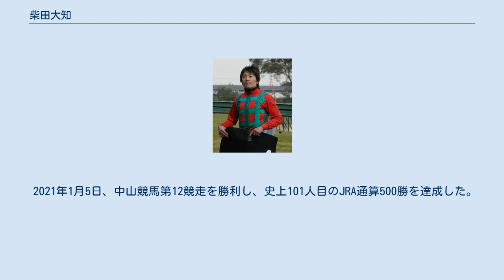柴田大知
柴田 大知（しばた だいち、1977年6月18日 - ）は日本中央競馬会（JRA）美浦トレーニングセンター所属の騎手。
双子の弟・柴田未崎もJRAの騎手。
同期には福永祐一・和田竜二らがおり、競馬学校花の12期生のひとりである。
 小学5年生の時、弟の未崎と共にJRA宇都宮育成牧場で乗馬を開始。
当初から騎手という職業には惹かれていたが競馬そのものにさほどの関心はなく、ともに宇都宮育成牧場に所属していた4歳年上の小林淳一が競馬学校に合格したことで、初めて競馬学校の存在を知ったほどだった。
そして小林がJRA騎手としてデビューを果たしたのを契機に、自身も騎手になろうという決意を固める。
また弟の未崎も同じ進路を歩むが2人して相談するでなく、自然と同じ志を抱くようになっていたという。
 入学当初は成績が芳しくなかった大知であったが卒業時には上位2･3番目にまで挽回する盛り返しを見せたものの、大知のいた12期生は後に「花の12期生」と称されるもデビュー当時は傑出した騎手候補生がなく、所属先の厩舎がなかなか決まらない者もいた。
大知もまたその1人であったが、最終的に美浦の栗田博憲厩舎に決まり、1996年3月、未崎と揃って騎手デビューを果たす。
 JRA史上初の双子騎手、さらに双子でふたご座ということも話題を集め、デビュー当時多くのマスコミから注目を集めたが、大知は「結果も出していないのに双子というだけで騒がれるのは嫌だった」とコメントを残している。
 同期の福永がデビュー2連勝を飾る中「自分は自分」とマイペースで進め、3月31日に初勝利を記録。
8月3日には双子ワンツーフィニッシュ（1着・未崎、2着・大知）を飾り、デビュー年は27勝を挙げ民放競馬記者クラブ賞を受賞した。
 2年目の1997年6月29日、ラジオたんぱ賞をエアガッツで制して重賞初勝利。
しかしこの重賞勝利の直後に、当時の師匠である栗田の反対を押し切って競馬新聞記者との結婚を強行し、これが原因で栗田厩舎から解雇処分（破門）されてしまいフリーの騎手となった。
この事件を境に騎乗数が減り始め、次第に勝てなくなり、周囲からは調教助手への転進を進める声も出るほどだった。
しかし、栗田とは後に和解し、同厩舎の所属馬であるマイネルハニーの主戦騎手になった。
 2003年以降は、勝利数がひと桁台にまで落ち込む。
2005年12月10日、騎乗数確保のため障害競走に初騎乗。
以後、平地競走・障害競走の双方で騎乗するようになる。
2010年7月10日、ディアディアーで福島ジャンプステークスを勝ち、障害オープン特別競走初勝利、並びに前述のラジオたんぱ賞以来となるオープン競走勝利を挙げた。
 平地競走では2006年から2008年まで平地競走勝ち鞍ゼロと大苦戦するが、2008年8月3日、新潟競馬第11競走の北陸ステークスでダイイチミラクルに騎乗して2着に入り、それを機にミルファームの所有馬に騎乗するようになる。
そしてミルファーム代表の清水敏が以前ビッグレッドファームに勤務していたことで、その縁は岡田繁幸にまで広がり、マイネル軍団の馬にも騎乗するようになった。
 2011年6月11日にマジェスティバイオで東京ジャンプステークスを勝ち、障害重賞初勝利、14年ぶりの重賞勝利を果たす。
7月2日、マイネルネオスで中山グランドジャンプを勝ち、GI（J・GI）初制覇。
勝利騎手インタビューでは「騎手を辞めなくてよかったです」と語り、涙を流す一面もあった。
この勝利を機にマイネル軍団からの騎乗依頼はさらに増え、2006年に52回まで落ち込んだ騎乗回数が、この年はデビュー以来最多となる493回に伸びた。
 2012年3月4日にコスモオオゾラで弥生賞を勝ち、5362日ぶりの平地重賞勝利を収めた。
これはグレード制導入（1984年）以降、最長間隔での勝利となった。
またその騎乗ぶりを岡田は「好位にとりついて、なだめるのがうまい」と称賛した。
4月14日、マジェスティバイオで中山グランドジャンプを勝ち、同競走連覇を達成した。
 2013年5月5日にマイネルホウオウでNHKマイルカップに勝ち、自身200勝目を平地GI初勝利で飾った。
1984年のグレード制導入以後、平地・障害両方のGIを制した騎手は他に熊沢重文がいる。
年間騎乗数も858回となり過去最高となった。
 これ以降マイネル...